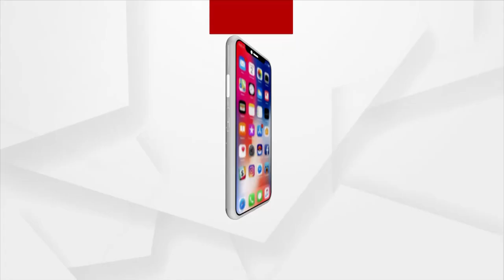ବର୍ଷା ଦେଖାଇଛି ବଳ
ଲଗାଣ ବର୍ଷାରେ ଅଧା ଓଡ଼ିଶା ଜଳମୟ । ବିଭିନ୍ନ ନଦୀରେ ଜଳସ୍ତର ବିପଦସଙ୍କେତ ଉପରେ ଥିବା ବେଳେ ବିଭିନ୍ନ ସ୍ଥାନରେ ଭାଙ୍ଗିଯାଇଛି ପୋଲ । ସେହିପରି ଏକର ଏକର ଜମି ଜଳମଗ୍ନ । ହଜାର ହଜାର ଲୋକ ଜଳବନ୍ଦୀ ଅବସ୍ଥାରେ ରହିଛନ୍ତି ।